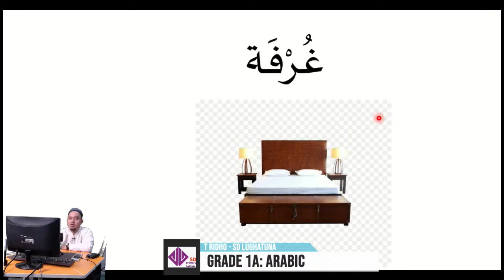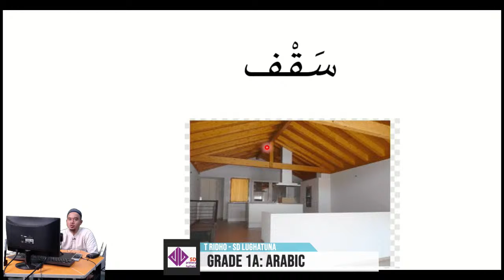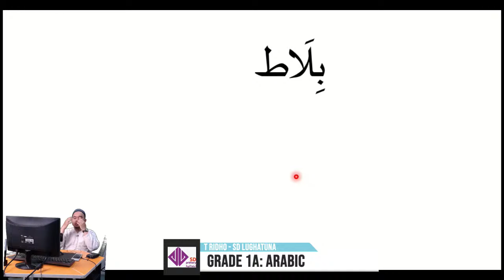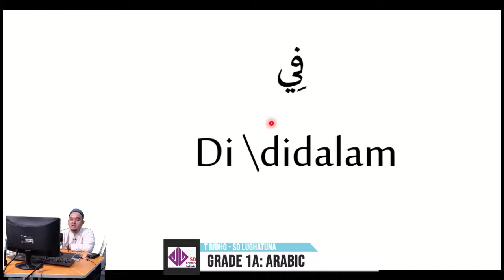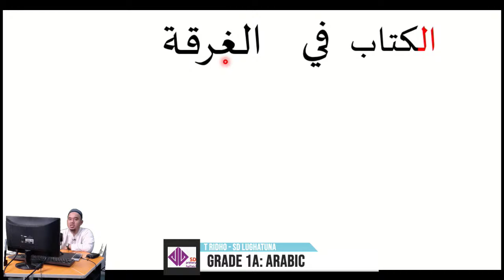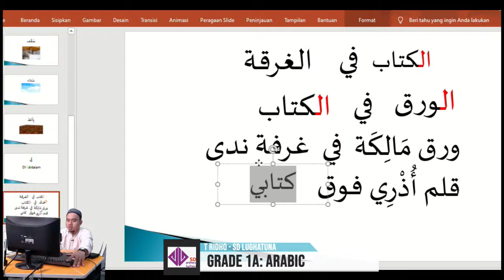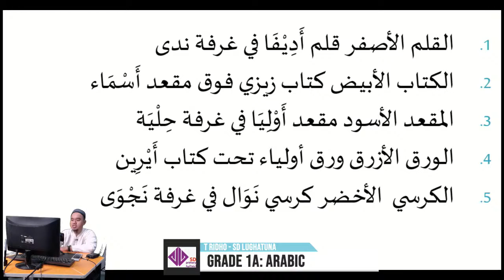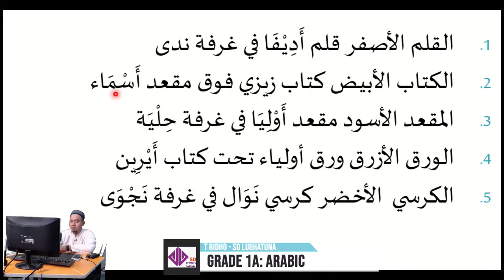[LIVE] Grade 1A: Arabic